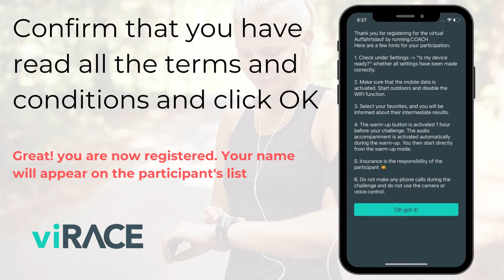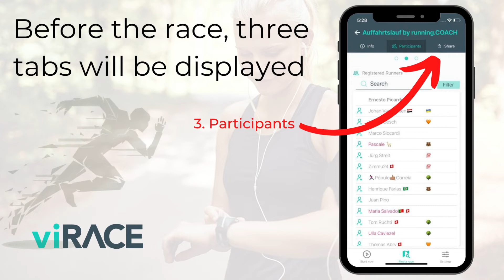viRACE - How it works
viRACE - Shortly explained.